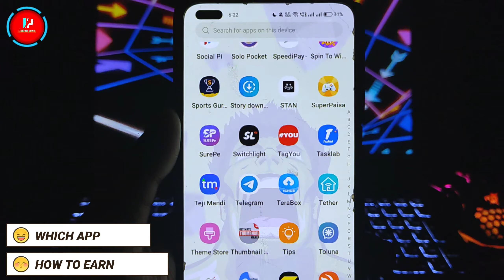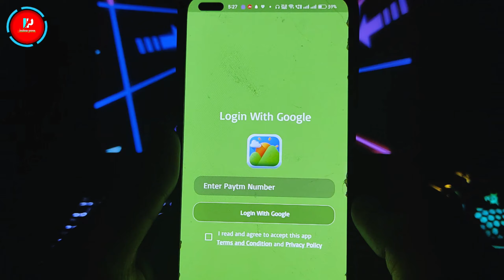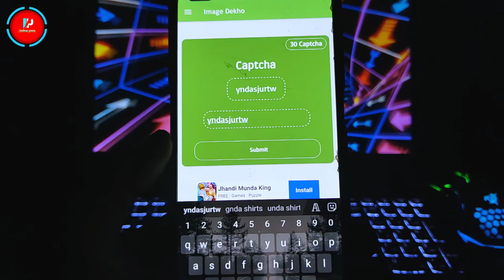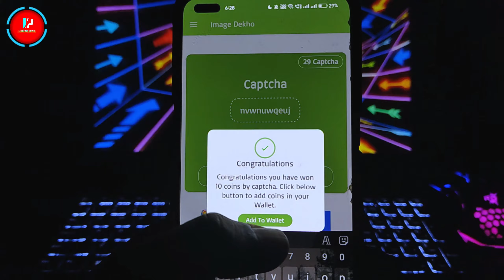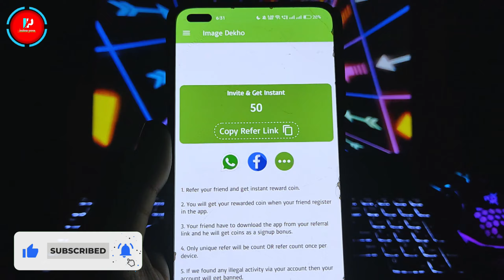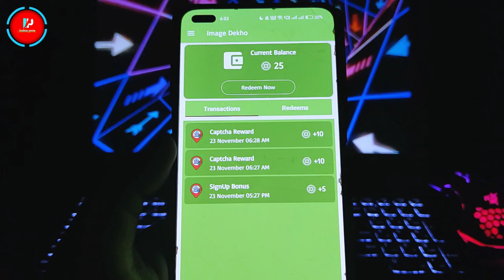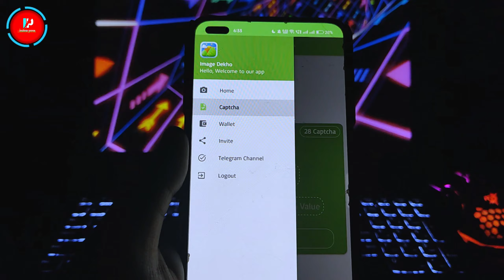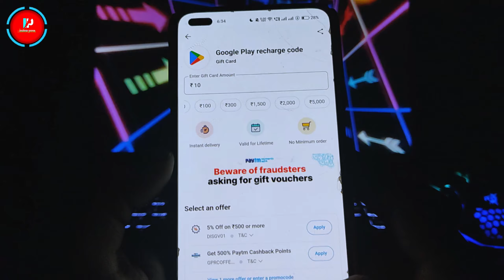🔥 Biggest Trick!! Free Google Play Redeem Code | Free Redeem Code App | How To Get Free Redeem Code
🌟 Cover Topic :-

Biggest Trick Free Google Play Redeem Code Free Redeem Code App
redeem code
100% free google play redeem code

📌 SUBSCRIBE_ LIKE_SHARE_COMMENTS